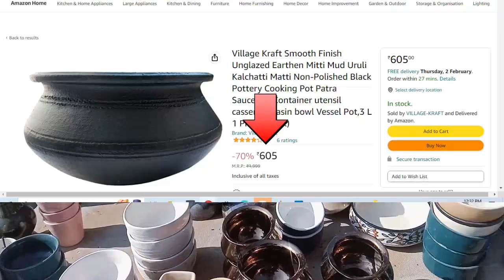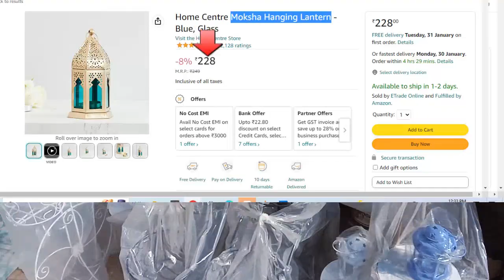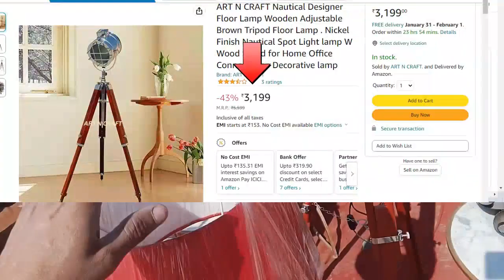Tigra Banjara Market Gurgaon NEW LOCATION 2023 | Latest | Tigra Village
shoe mount for mobile
USB Adapter for iPad/iPhone
Boya ByM1 Mic
Syvo S-510 PRO Tripod
Tobo 4k Video Capture Card